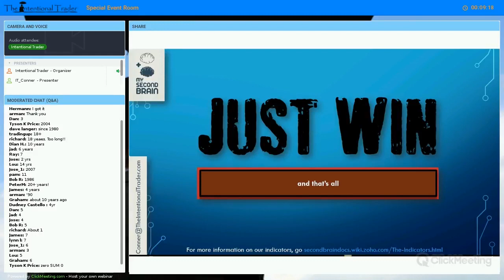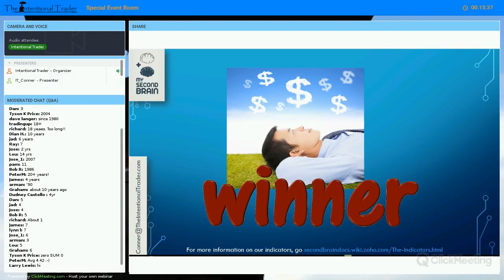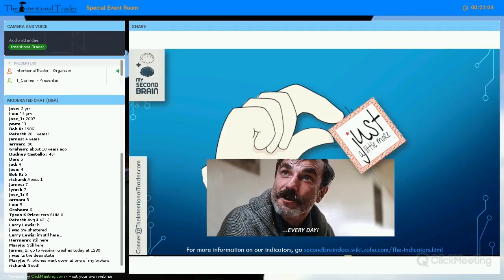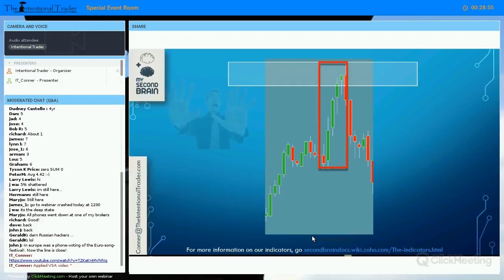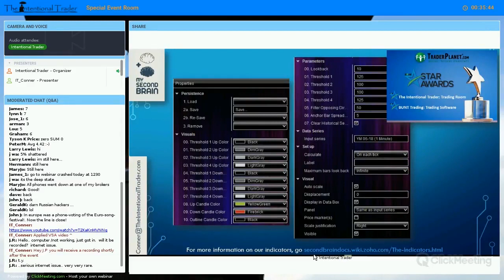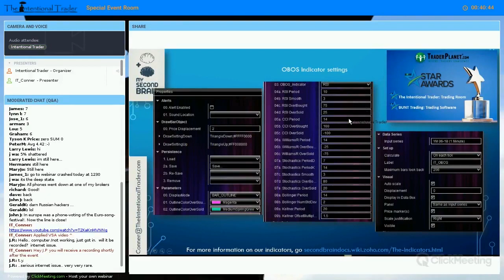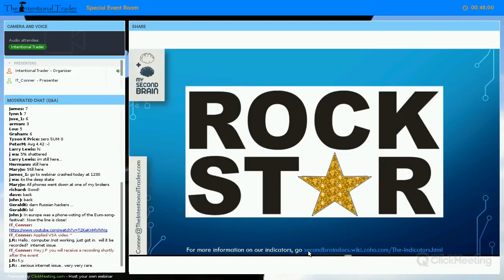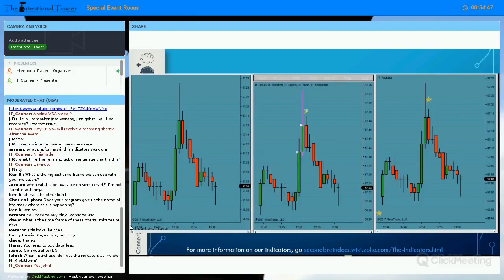I Solved My Trading Problem: Part 2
Join us as we discuss how our trading system works and how it can turn your trading around!